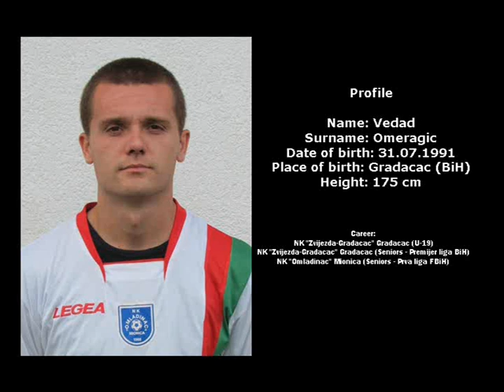Vedad Omeragić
Video of the Vedad Omeragić, details from the second part of the season 2010/11. Made by: Kamberović Denis